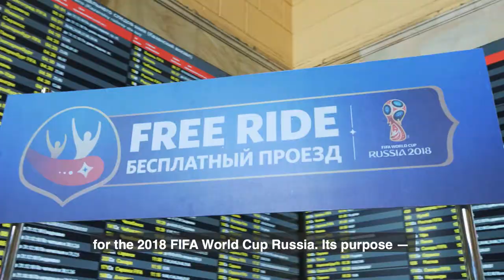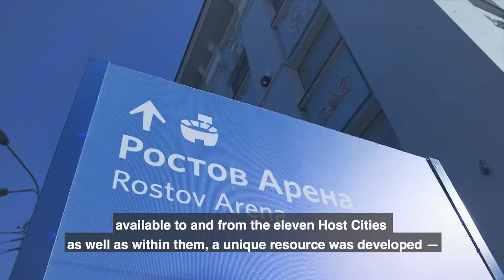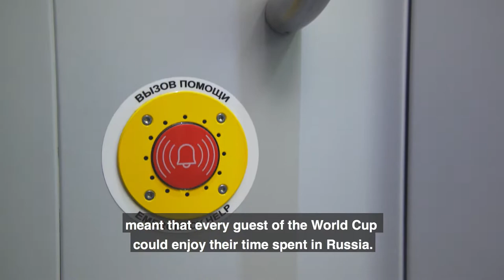Transportation of the 2018 FIFA World Cup in Russia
Dear friends!
The 2018 FIFA World Cup in the Russian Federation is now over. The "Transport Directorate-2018" has done everything to help you achieve your dream!
Let's remember what it was like together!